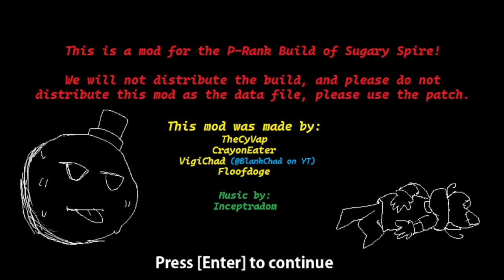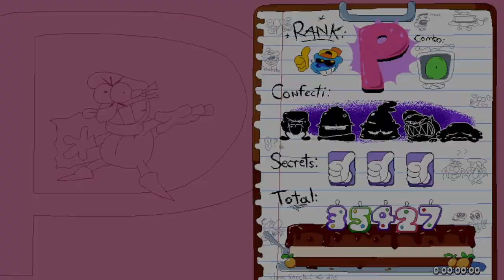Cottontown Lap 3 P Rank: The Finale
this is the last lap 3 for sugary spire’s p rank build!